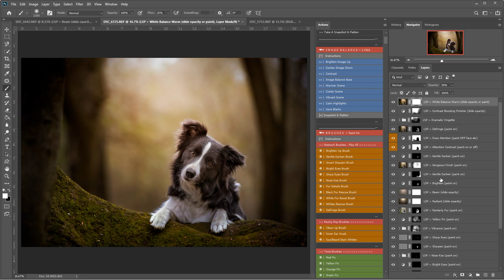Photoshop Dog Portrait using the Fur Babies Actions by LSP image by Amanda Voller Dog Photographer 2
EDIT - Fur Babies has been updated with even more features! You can watch the newer video tutorials

Start to finish workflow edit using Photoshop CC and the Fur Babies Photoshop Action Collection by LSP Actions. This set contains over 75 workflow actions for a complete start-to-finish artistic edit especially for animals.